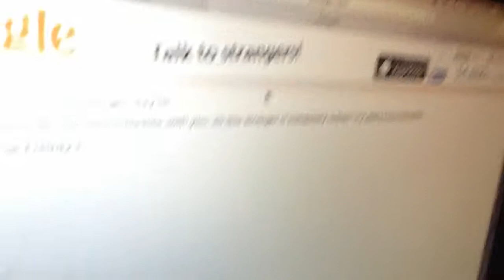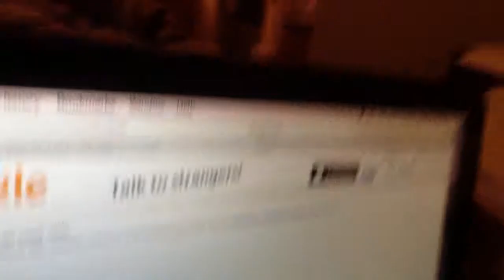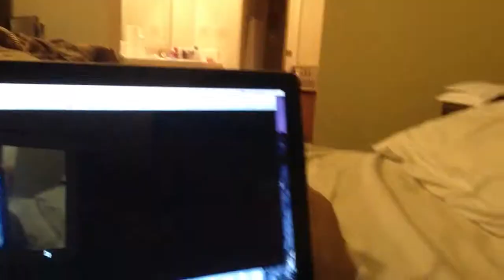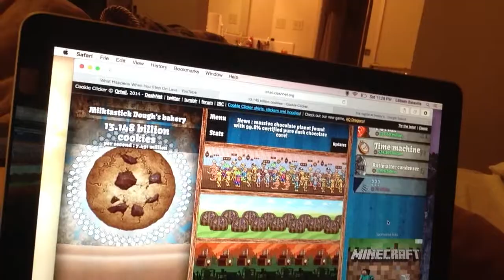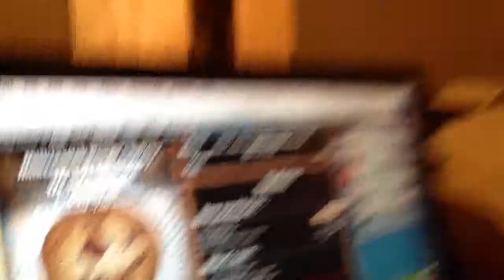Vloging ep 1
Here is a vlog of me and karlo also you guys got a view of what I'm going to upload in the future